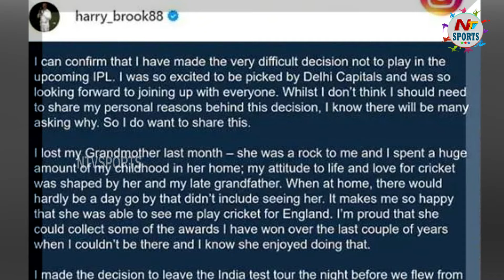SRH centurion Harry Brook pulls out of IPL 2024 | NTV SPORTS